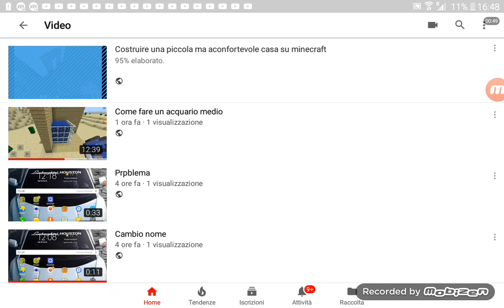Un problema brutto di minecraft